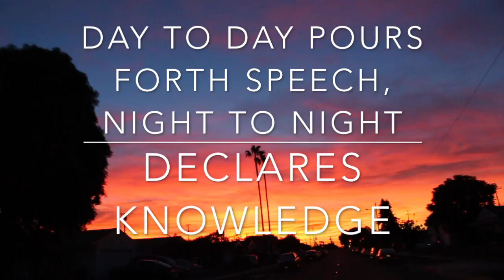Take a break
This video is about taking time to see the glory of God declared in the heavens.